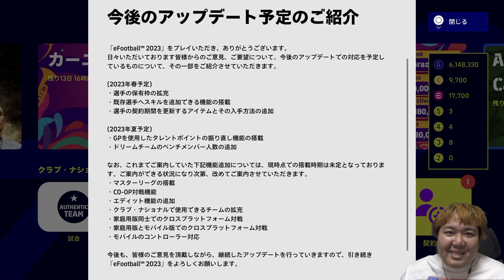【イーフト神ゲーへ!!】スキトレ！能力振り直し！契約延長全部来ます！コナミさんありがとう！今後のアップデート予定が神すぎた！！【eFootball2023】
ちゃまくん公式グッズ